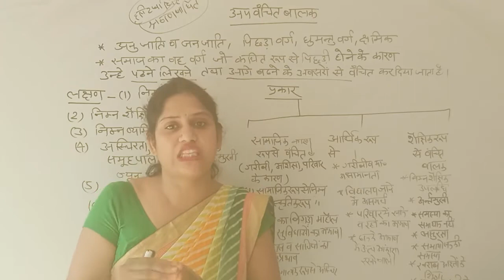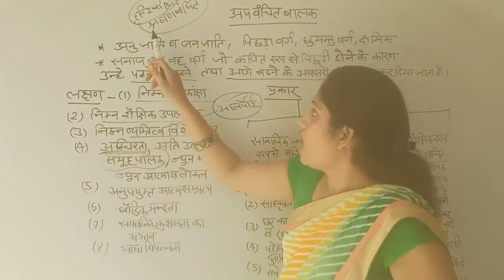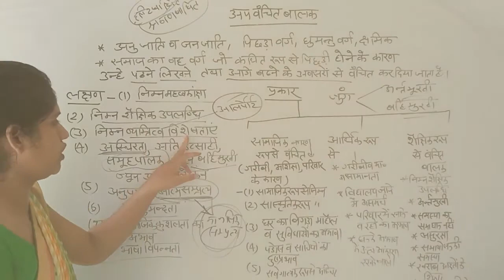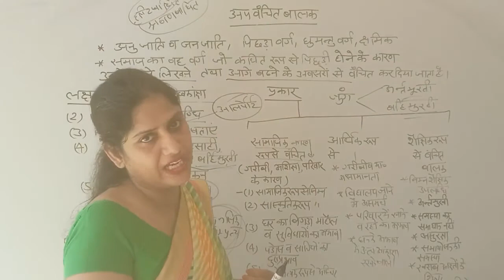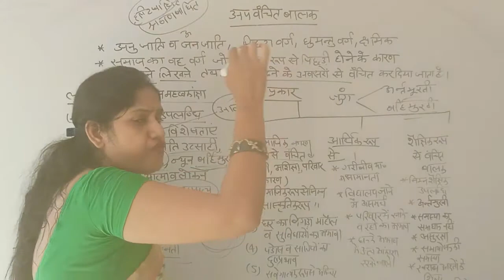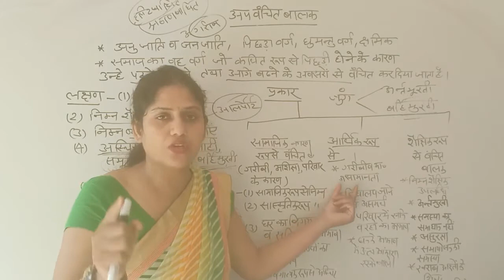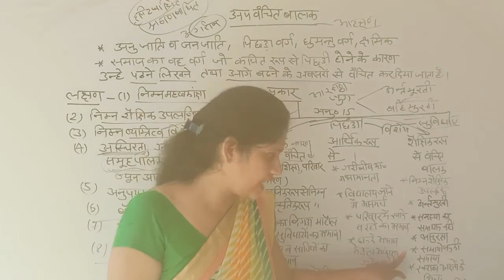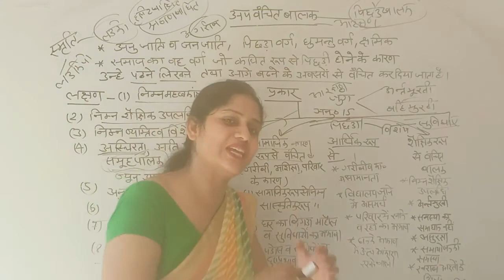अपवंचित बालक | बीएड द्वित्तीय वर्ष